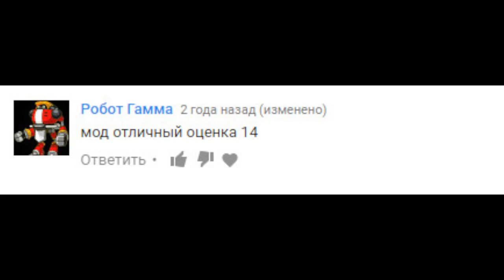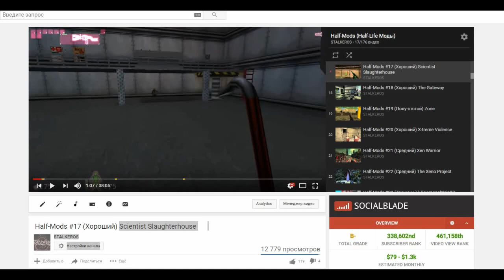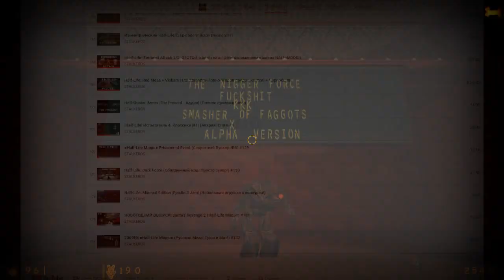HALF-MODS - ЮБИЛЕЙ! 5 ЛЕТ! |Небольшой подкаст!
Half-Mods ведется уже 5 лет...
Небольшой подкаст, посвященный этому событию!

Покупал Half-Life для Steam ДЕШЕВО!